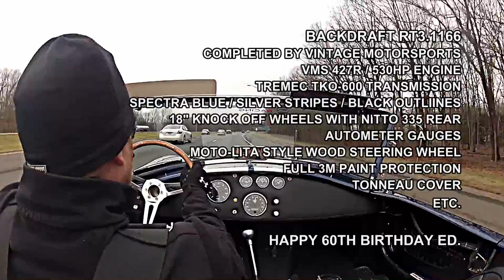Backdraft RT3 #1166 - First Drive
Backdraft RT3 #1166 fresh from the speed lab at Vintage Motorsports in North Haven, CT.  On a relatively mild January day with roads that are still a bit cold and damp for the 335 Nitto Drag Radials, the roadster gets its first 50 miles.  Features the new for 2013, VMS 427R crate engine that includes ported heads and port matched intake manifold to build on the success of the 427X offering.

Vintage Motorsports is the leading completion facility for Backdraft Racing roadsters.  Customers around the world choose VMS for attention to detail and outstanding reputation in the industry before and after purchase.